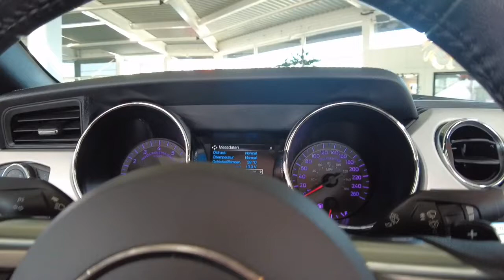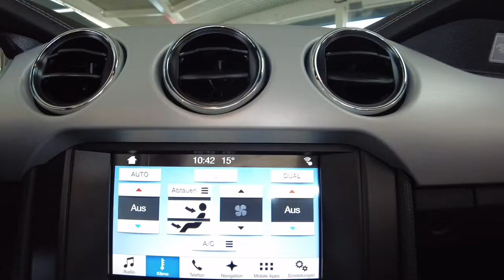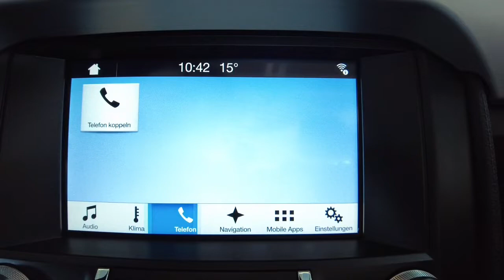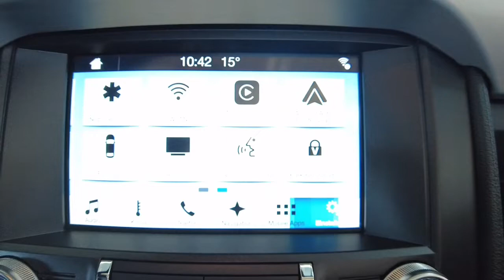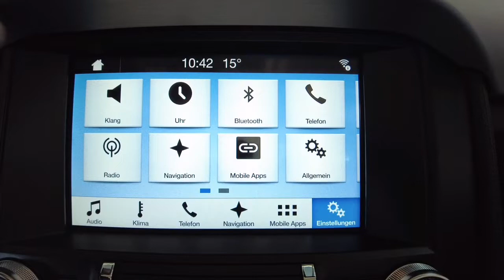Ford Mustang GT V8 5.0 Cabrio Aut. "+1.Hd + Scheckheft" Nr.094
EZ 11/2017
16.320 km
Benzin
310 kW (421 PS)
Automatik

Hubraum:
4951 cm³
Anzahl Sitzplätze:
4
Anzahl der Türen:
2/3 Türen
Kraftstoffverbr. komb.:
ca. 12,8 l/100km
Kraftstoffverbr. innerorts:
ca. 19,9 l/100km
Kraftstoffverbr. außerorts:
ca. 8,7 l/100km
CO2-Emissionen komb.:
289 g/km
Schadstoffklasse:
Euro6
Umweltplakette:
4 (Grün)
Anzahl der Fahrzeughalter:
1
HU/AU:
Neu
Herstellerfarbbezeichnung:
weiss (weiß)
Farbe:
Weiss
Innenausstattung:
Vollleder
Farbe der Innenausstattung:
Schwarz

Ford Mustang Cabrio 5.0L-4V DOHC SEFI NA V8 GT Automatikgetriebe 421 PS

Fahrzeug Historie + Wartungshistorie

    Original erst 16.320 km
    2.Hand (1.Hand Ford Vertragshändler)
    Deutsches Fahrzeug
    Unfallfrei
    Neuwertiger Zustand
    Nichtraucher / - Liebhaberfahrzeug
    Europe GW Car Garantie bis zu 36 Monaten gegen Aufpreis möglich.
    1. Inspektion am 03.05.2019 bei 1.185 km
    2. Inspektion am 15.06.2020 bei 9.171 km
    3. Inspektion am 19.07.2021 bei 14.814 km
    Ford Scheckheftgepflegt

Farbkombination + Hersteller Pakete

    Weiss / Premium-Polsterung Schwarz (Teil-elektr. Sportsitze) - Natural Grain/Ebony
    Performance-Paket
    Premium-Paket

Antrieb/Bremsen/Fahrwerk/Lenkung/Reifen

    Getriebe Automatik
    19 Zoll GT-Leichtmetallräder, 10 Speichen-Y-Design, schwarz glänzend vorn: 9J x 19 hinten 9,5J x 19
    Lenkung + Fahrprofilauswahl
    Line-Lock-System

Entertainment/Kommunikation

    Navigationssystem Ford SD (mit Ford SYNC 3 und AppLink, Apple CarPlay und Android Auto) und Sound-System
    Klappenauspuffanlage mit vier Endrohren
    Fernlichtassistent
    DAB (Radioempfang digital)
    Bluetooth Telefon Freisprechanlage mit Sprachsteuerung

    Fahrassistenz-System: Sicherheitssystem SYNC mit automatischem Notruf
    Elektr. Bremskraftverteilung
    Elektron. Stabilitäts-Programm (AdvanceTrac)
    Fahrassistenz-System: Berganfahr-Assistent (Hill-Holder)
    Fahrassistenz-System: Notbrems-Assistent
    Rückfahrkamera
    Lichtsensor
    Bordcomputer + Fahrerinformationssystem (FIS) + Außentemperaturanz.
    Check-Control-System + Infotainment
    Fahrprofilauswahl/My Key
    Geschwindigkeits-Begrenzeranlage
    Navigation
    Parktronik hinten
    Reifendruckanzeige - Reifendruckverlust-Warnung
    Sprachbediensystem
    Ford Power Button Start-Stop-Knopf

    4xel.Fensterheber
    Klimaautomatik (2-Zonen) - Pollenfilter

    Lenkrad (Leder) mit Multifunktion und Schaltwippen+Lenksaeule einstellbar
    Sitzheizung vorn
    Sitze vorn klimatisiert
    Lendenwirbelst.
    Isofix-Befestigung
    Mittelkonsole
    elektr. Fahrersitz + Sitzhoehenverstellung
    Pedale Aluminium

    KeyFree-System (Keyless Start / Keyless Entry)

    Xenon Hauptscheinwerfer - LED Tagfahrlicht - LED Blinkleuchten - LED Rückleuchten
    Ambiente-Beleuchtung
    Kurvenlicht
    Leseleuchten vorne
    Licht - coming home
    Lichtpaket-Lichtsensor
    Regensensor
    Scheibenwaschdüsen beheizt
    Spiegel mit Umfeldleuchte
    abklappb. Spiegel
    elektr. Spiegel und beheizbar
    Stromrichter (230 V/150 W)
    Umbebungsbeleuchtung (projiziert) mit Mustang Symbol unter den Spiegel

Optik

    Sportpaket
    Stoßfänger hinten Sport-Design mit Diffusor

Sicherheitssysteme

    Airbags + Knieairbag + Beifahrerairb.
    Alarmanlage
    Gurtstraffer
    Notrufsystem
    My Key (2. Fahrzeugschlüssel programmierbar)

Irrtum & Vorbehalt

    Zwischenverkauf und Irrtümer für dieses Angebot sind ausdrücklich vorbehalten. Die Fahrzeugbeschreibung dient lediglich der allgemeinen Identifizierung des Fahrzeuges und stellt keine Gewährleistung im kaufrechtlichen Sinne dar. Ausschlaggebend sind einzig und allein die Vereinbarungen in der Auftragsbestätigung oder im Kaufvertrag. Den genauen Ausstattungsumfang erhalten Sie von unserem Verkaufspersonal.
Eine seriöse, kompetente Beratung rund um Ihren Autokauf ist Ihnen in unserem Haus gewiss. Gerne besprechen wir ihre speziellen Anforderungen an Ihr neues Fahrzeug mit einem genüsslichen Espresso, oder mit einem röstfrischen Kaffee in unserer HCC Lounge.

Wir sind ein engagiertes Team, sachlich in der Beratung und freundlich im Stil. In einer ausgiebigen Probefahrt kommen Sie Ihrem ausgewählte Fahrzeug näher.

Ihre Zufriedenheit ist unser höchstes Ziel -- wir freuen uns auf Sie!

Ihr HCC International Team

Imperessum:
HCC International e.K.
Belgische Allee 2
53852 Troisdorf